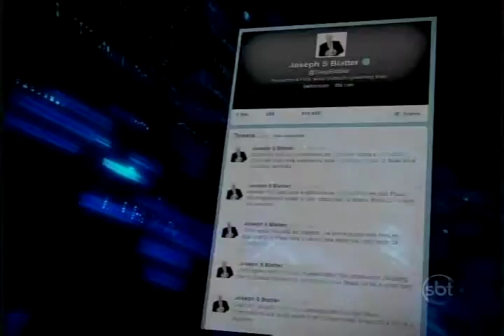JORNAL DILMA X BLATTER